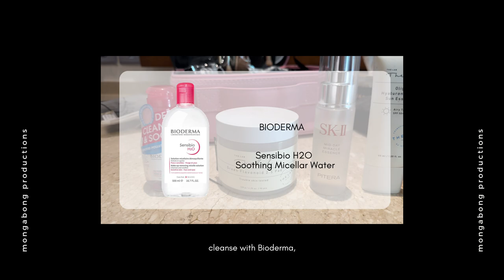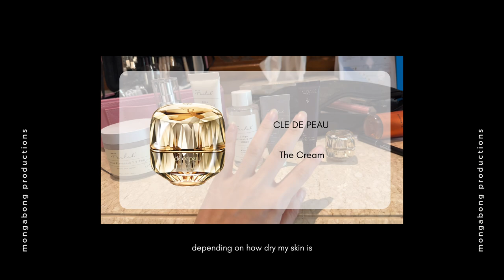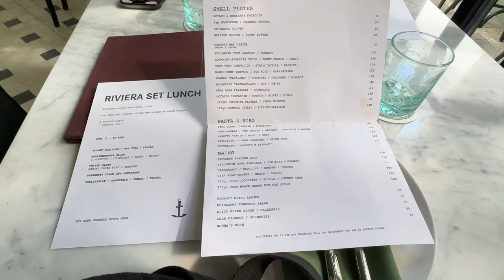[VLOG] Destination wedding in Bali, Matt's first father's day, and lots of eating! | MONGABONG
Finally some alone time with Matt, and this time in Bali!🩷  We went to Bali to attend a close friend's wedding and it was so magical!🌅  Also, it was Matt's first Father's Day, so to celebrate, we ate lots of food haha! 🥘

PLACES MENTIONED:
📍The Akasha Luxury Villas & Boutique Hotel
Seminyak, Jl. Batu Belig No.999AB, Kerobokan Kelod, Kec. Kuta Utara, Kabupaten Badung, Bali 80361, Indonesia

📍Copenhagen
Jl. Canggu Padang Linjong No.71a, Canggu, Kec. Kuta Utara, Kabupaten Badung, Bali 80361, Indonesia

📍Baked.
Jl. Kayu Jati No.8, Seminyak, Kec. Kuta, Kabupaten Badung, Bali 80361

📍Riviera
Jl. Pemelisan Agung, Tibubeneng, Kec. Kuta Utara, Kabupaten Badung, Bali 80361, Indonesia

📍Finn's Beach Club
Jl. Pantai Berawa No.99, Canggu, Kec. Kuta Utara, Kabupaten Badung, Bali 80361, Indonesia

📍Plantation Grill
Seminyak, Kuta, Badung Regency, Bali 80361,Indonesia

📍Kaum Bali, in Desa Potato Head
Jl. Petitenget No.51B, Kerobokan Kelod, Kec. Kuta Utara, Kabupaten Badung, Bali 80361, Indonesia

PRODUCTS MENTIONED:
🤍 Bioderma Sensibio H2O Soothing Micellar Water

🤍 The Lab By Blanc Doux - Green Flavonoid 2.5 Pad

🤍 The Lab By Blanc Doux - Oligo Hyaluronic Acid 5000 Toner

🤍 The Lab By Blanc Doux - Oligo Hyaluronic Acid UVA UVB Sun Essence

🤍 Abib - Quick sunstick Protection bar SPF50+ PA

🤍 The Lab By Blanc Doux - Prebiotic-Cera™ Cream Mist